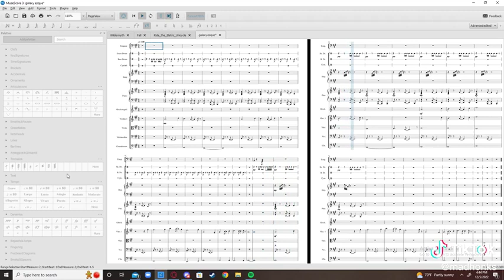Mario Galaxy style composition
A piece that I made, inspired by Koji Kondo and the Mario Galaxy Soundtrack.